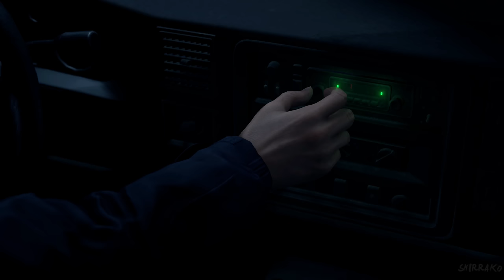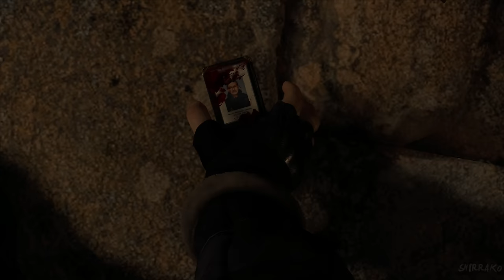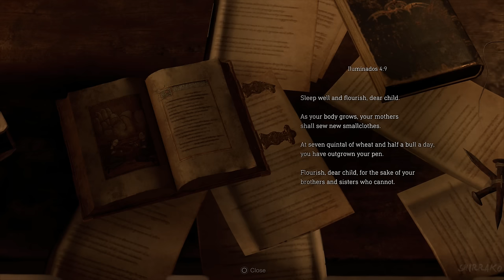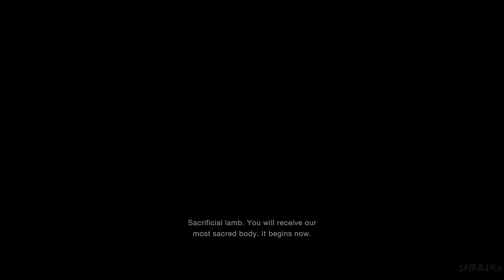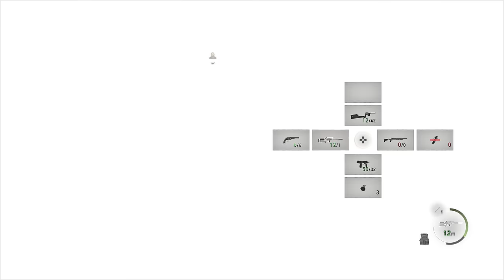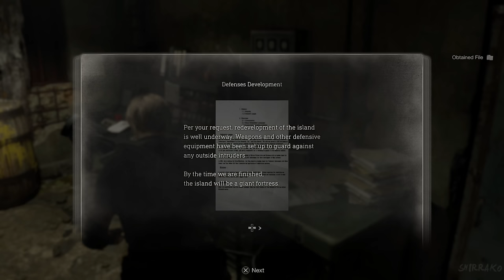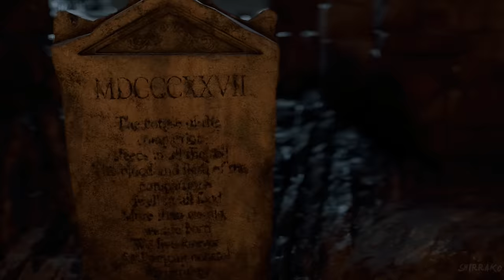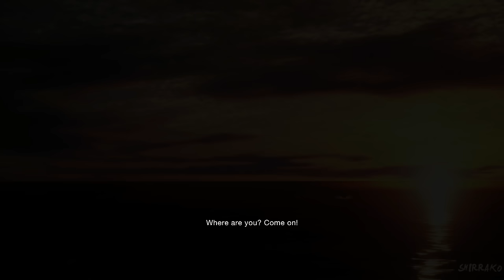RESIDENT EVIL 4 REMAKE Gameplay Walkthrough FULL GAME (4K 60FPS) No Commentary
Resident Evil 4 Remake Gameplay Walkthrough PS5 Xbox Series X PC No Commentary 2160p 60fps HD let's play playthrough review guide